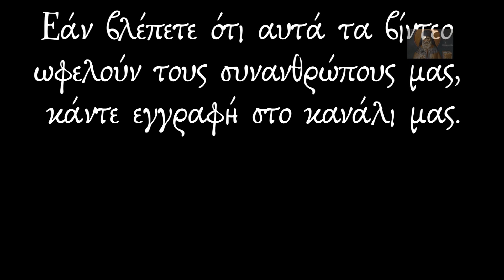Π. Ευάγγελος Παπανικολάου: Εμείς οι χριστιανοί φταίμε για όλα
Καθημερινά, οι περισσότεροι από ‘μας, είμαστε, όπως ισχυριζόμαστε, υποχρεωμένοι να αντιμετωπίζουμε πιεστικές ανάγκες και πολλαπλά προβλήματα. Προσπαθούμε δηλαδή να τις ικανοποιήσουμε, και να τα επιλύσουμε, χωρίς όμως να μπορούμε να συνειδητοποιήσουμε την πραγματική ουσία ή τα κίνητρα των γύρω μας! Έτσι, παρασυρόμαστε σε ένα αγχώδη και ρηχό τρόπο ζωής, που μας αναγκάζει να έχουμε, χωρίς να ξέρουμε τι πραγματικά είναι αυτό που αποκτήσαμε,  και αν πράγματι μας χρειαζόταν να το αποκτήσουμε! Ζούμε τον δυτικό τρόπο ζωής.
   Ένα ξυπνητήρι, λοιπόν, από την καθημερινή παραζάλη μας θα είναι και τα λόγια του π. Ευαγγέλου Παπανικολάου, ο οποίος, με λόγο μεστό και εντυπωσιακά ζωντανό, προσπαθεί να μας βοηθήσει να δούμε στο βάθος των πραγμάτων, των γεγονότων. Ο π. Ευάγγελος είναι ένας επιτυχημένος επιστήμων ιατρός, ο οποίος δεν δίστασε να αφιερώσει την ζωή του στο Χριστό, για να τον υπηρετήσει ως ιεραπόστολος στα πρόσωπα των αδελφών μας Αφρικανών, αφού θέλησε να γίνει ιερεύς στην Ιεραποστολή του Καμερούν!
Πολλές ευχαριστίες στον πρόεδρο του συλλόγου τυφλών " Όρθόδοξη Πορεία" Γιάννη Παπαχρήστο.
Επισκεφτείτε το site της ιεράς μονής του Αγίου Πορφυρίου:
➡️ Σημειώσεις-όροι χρήσης: Επιτρέπεται η ενσωμάτωση της διεύθυνσης των βίντεο σε blogs και ιστοσελίδες με κατεύθυνση το  Youtube, χωρίς αναφορά στην πηγή. Απαγορεύεται όμως αυστηρά το κατέβασμα και η ενσωμάτωση αποσπασμάτων ή ολόκληρων βίντεο σε blogs, τηλεόραση  και ιστοσελίδες.